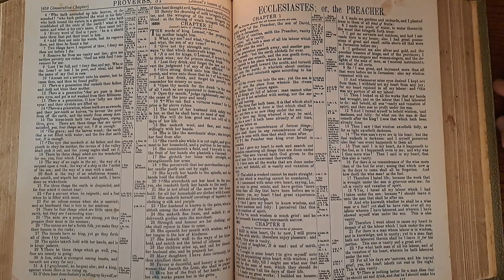Description of a Godly Lady